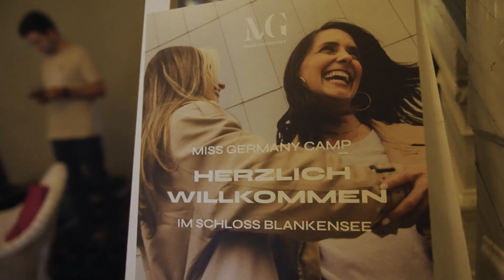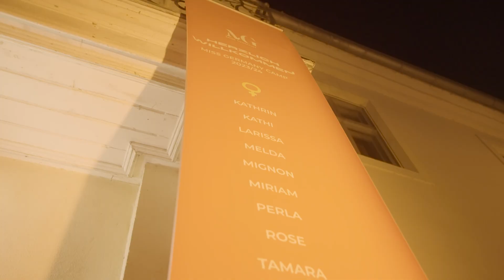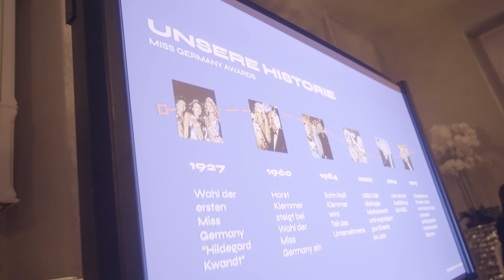Halbfinal Camp Vlog 1 | Miss Germany Awards 2024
Ob alle Teammitglieder heile bei dem Schneechaos in der Camp Location ankommen seht ihr in diesem Vlog. Außerdem erhaltet ihr exklusive Einblicke in die Vorbereitungen für die Ankunft der Top 20 Kandidatinnen. Was denkt ihr, welches Team-Mitglied bei den Vorbereitungen die Füße hochgelegt hat?